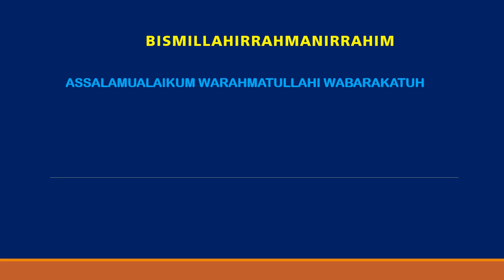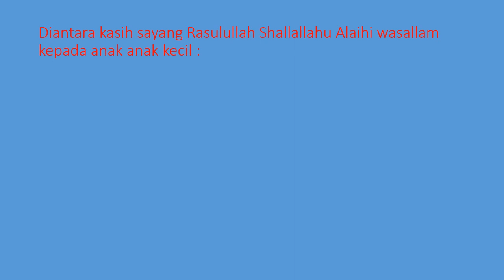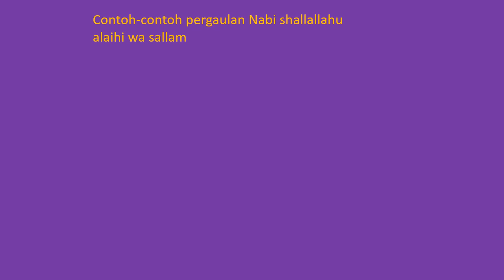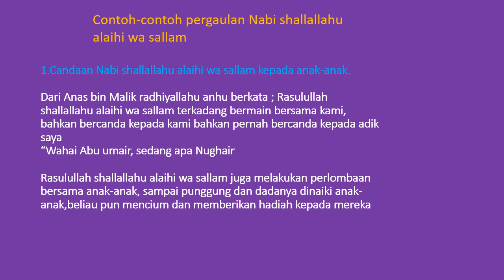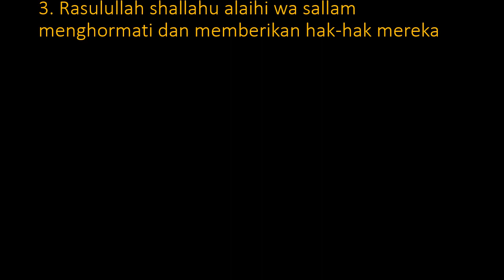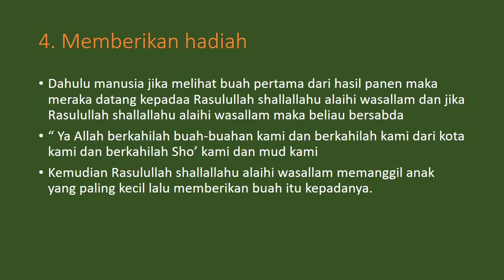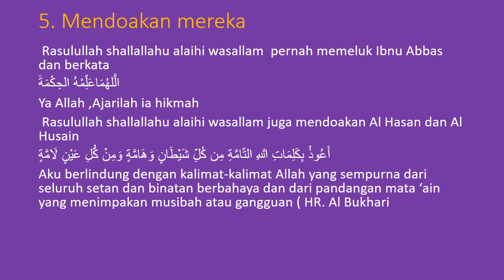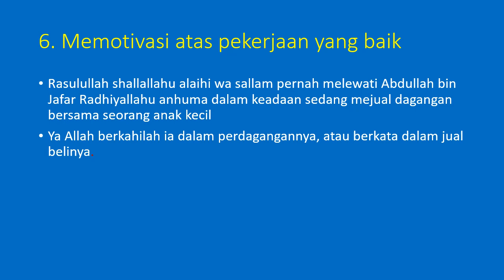Hadits Sirah Kelas 6 (Petunjuk Rasulullah Dalam Bergaul Dengan Anak-Anak)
Kelas 6 Mata Pelajaran Hadits Sirah Petunjuk Rasulullah Dalam Bergaul Dengan Anak-Anak